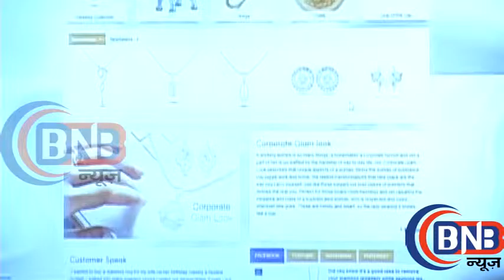RE LAUNCH OF E COMMERCE WEBSITE OF P N GADGIL JEWELLERS PVT LTD WITH RAVEENA TANDON